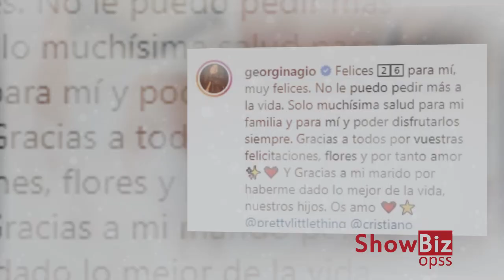Cristiano Ronaldo's Girlfriend Georgina Rodriguez Shows off Sparkling Diamond Ring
Cristiano Ronaldo's girlfriend Georgina Rodriguez shows off sparkling diamond ring as she poses in silk dressing gown for sultry snaps
She rang in the New Year by sharing a romantic snap of herself with boyfriend Cristiano Ronaldo surrounded by festive balloons.

And Georgina Rodriguez looked radiant as ever as she shared a photo of herself donning a sparkling diamond ring to Instagram on Friday.

The model, 26, fixed the camera with a sultry stare as she showed off her dazzling rock to her 23million social media followers.

Georgina enjoyed a cosy New Year's and donned a white silk robe with frilled sleeves in the snap.

The Spanish beauty added to her look with a pair of shimmering diamond earrings with a blue bejewelled embellishment.
Georgina completed her look for the stunning snap by letting her brunette locks fall loose down her shoulders.

It comes after the model sparked engagement rumours during the summer when she shared a photo of herself sunbathing on a yacht in Portofino, but caught attention by sporting a massive diamond ring on her wedding finger.
The former retail assistant looked sensational as she highlighted her toned bottom in a neon green swimsuit, which she styled with her dazzling accessory.